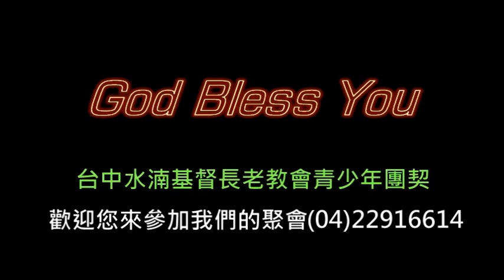好玩的破冰遊戲-黑白切.男生女生配